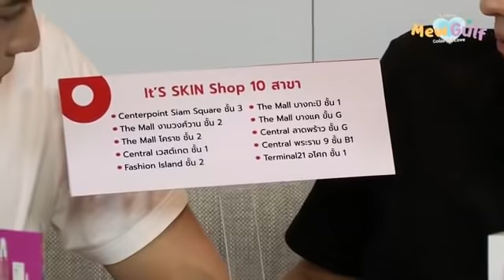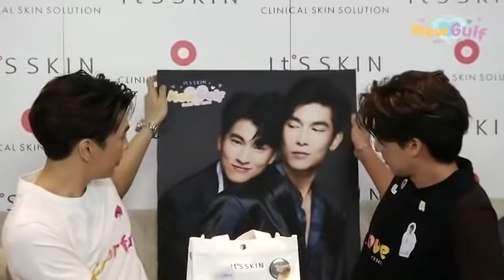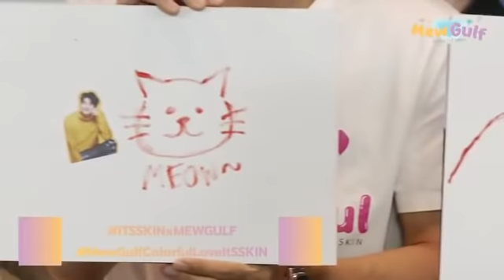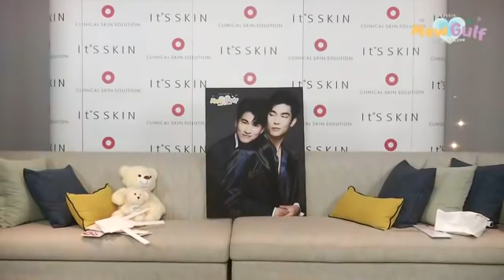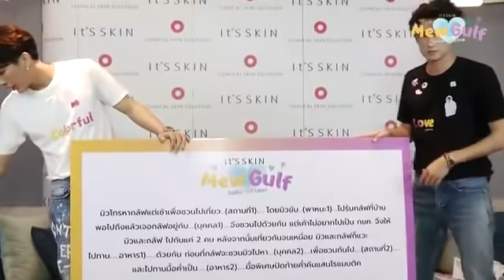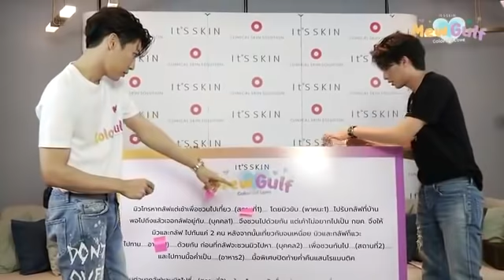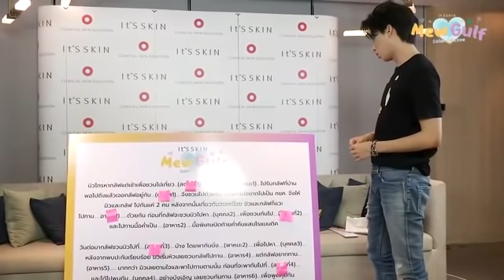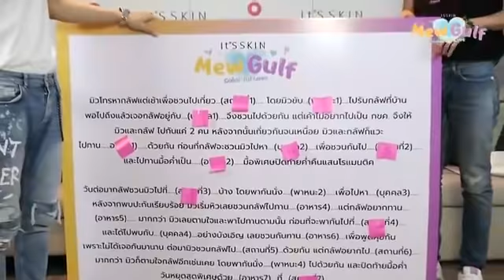130920 || มิวกลัฟไลฟ์เฟสบุ๊ค